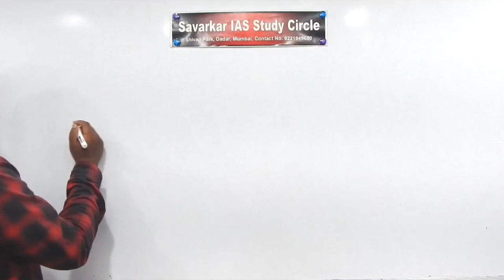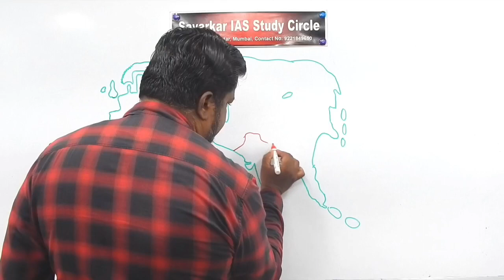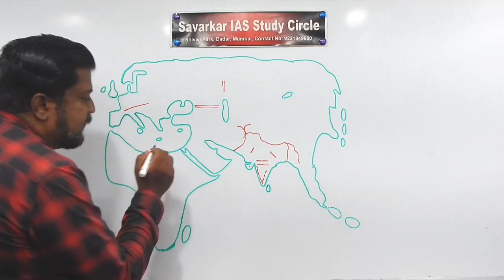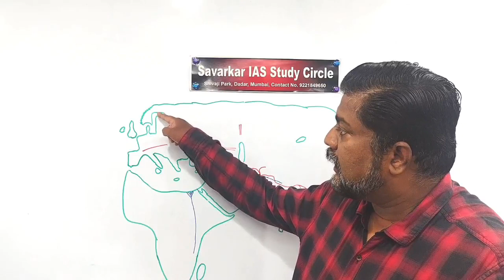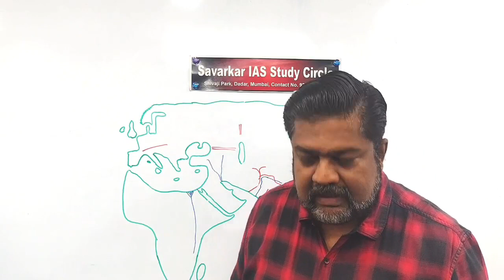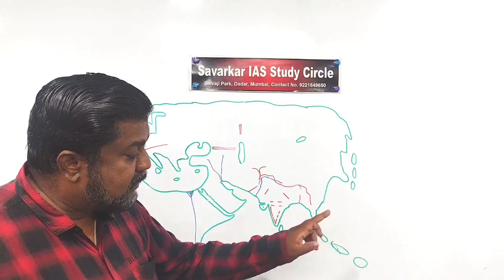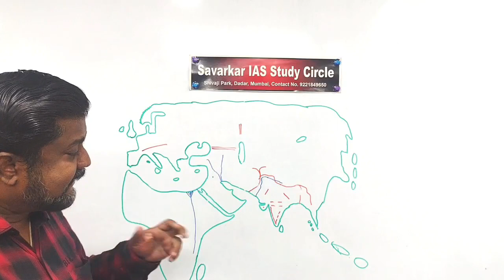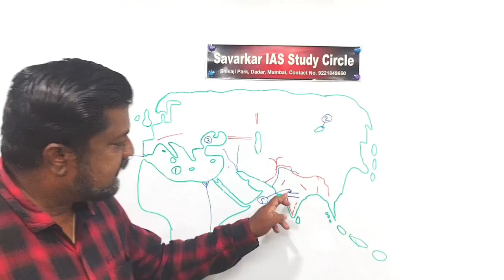इतिहास भाग १ | नकाशा ज्ञान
मराठी भाषेतून इतिहास व्याख्यान. जागतिक नकाशा अभ्यास.